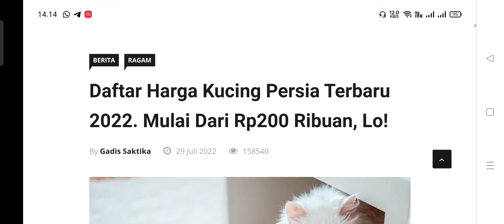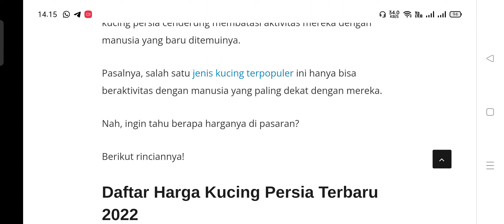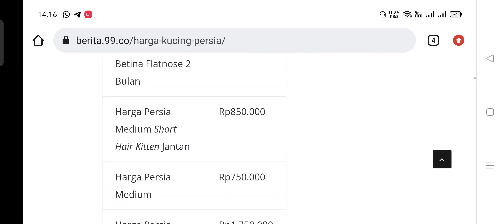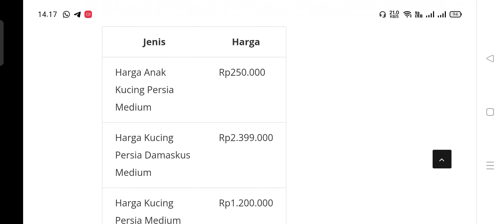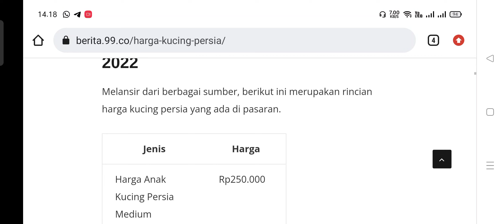DAFTAR HARGA KUCING PERSIA AWAL TAHUN 2023 TERBARU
DAFTAR HARGA KUCING PERSIA AKHIR TAHUN 2022

Copyright @2022 AJ PET HOUSE - Fitriandy Ahmad